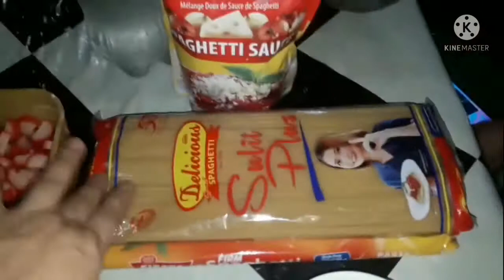spaghetti sa maulan na panahon.. simpleng brunch😊😍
nag luto po tayo ng simpleng recipe ng spaghetti..
at nanunuod din sa youtube ng mga sikat na vloger ngaun😊
shout out po sa team Harabas.. Mrs Harabas, Kabugto.. Japer Sniper.. Couples Treat.. at sa mga batch mate ko nun high school..
bff Mags Marino and Chuck Marino. Andy Mango chanel.. Tey Abe.. Marabells.. Love u guys
Relatives ko Salamat😍❤